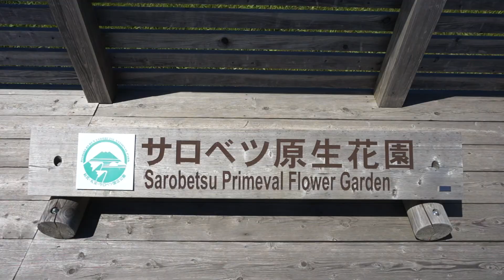豊富町 サロベツ原野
サロベツ湿原センターから遊歩道で1周できます。